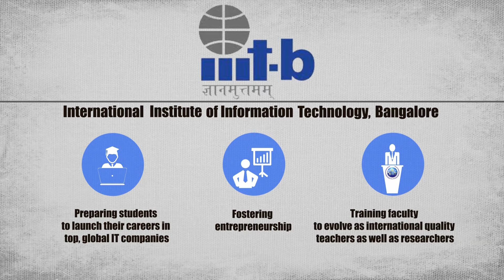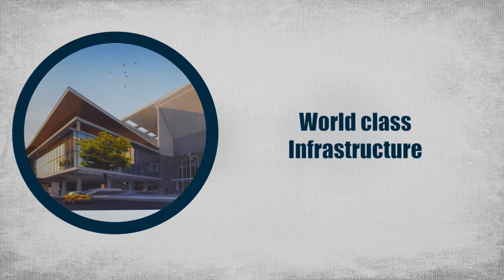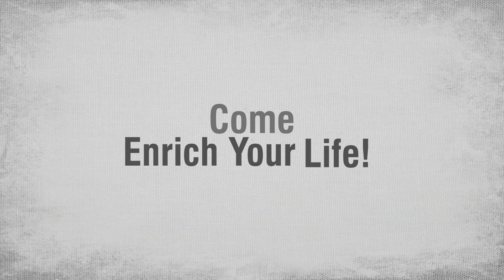MIIT | Transforming Education, Enriching Lifes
MIIT, Mandalay is set up by the Ministry of Science & Technology, Government of the Republic of the Union of Myanmar as a National Centre of Excellence in IT and allied areas. MIIT is set up to emerge as an institution of global repute in education and research within a short time based on the highly acclaimed and successful model of the International Institute of Information Technology in Bangalore, India. The Ministry of External Affairs of the Government of India has provided development assistance to build and operate MIIT for a period of 5 years through mentoring by IIIT-Bangalore.

IIIT-Bangalore is considered one of the finest examples of an institution of international repute in India that came to prominence within a short span of 15 years to be a leader in education and research in IT and allied areas. IIITB has also enhanced its reputation through its strong university-industry linkages, and fostering of entrepreneurship. IIITB has been chosen to mentor, build, and operate MIIT in Mandalay for the period 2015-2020.